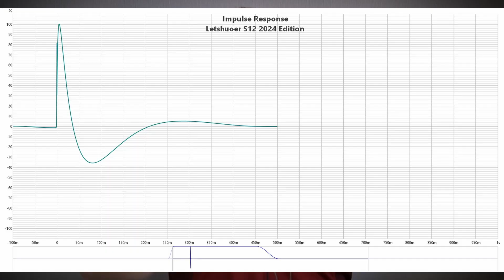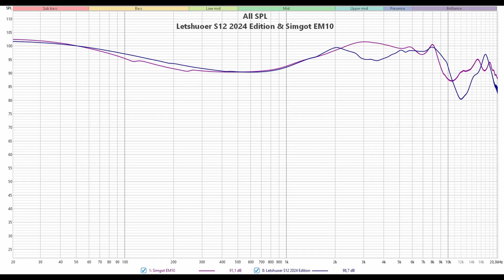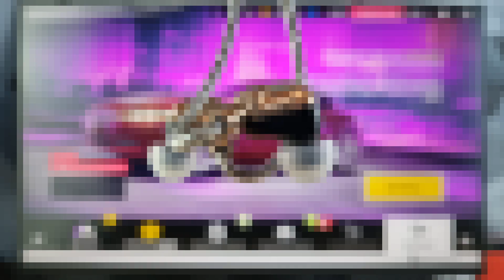Обзор Letshuoer S12 2024 Edition: памятная версия популярных планарных наушников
00:00 - Вступление
01:01 - Комплектация Letshuoer S12 2024 Edition
01:38 - Внешний вид и эргономика
02:04 - Демонстрация посадки Letshuoer S12 2024 Edition
02:32 - Измерения Letshuoer S12 2024 Edition
03:54 - Звучание Letshuoer S12 2024 Edition
08:51 - Выводы

Реклама: ООО «АЛИБАБА.КОМ (РУ)», ИНН: 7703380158, erid: 2SDnjezbh2i

► Letshuoer S12 2024 Edition - это памятная версия известных наушники с 14.8 мм планарным излучателем. Провод у них сменный, с вилочным коннектором 0.78 мм. Импеданс наушников составляет 16 Ом, а чувствительность - 102 дБ.
Компания Letshuoer недавно отпраздновала 8-летие и в честь этого знаменательного события выпустила всего 2024 улучшенных копии своих самых популярных наушников. Назвали модель скромно: S12 2024 Edition. При этом внутри них трудится всё тот же 14.8 мм планарный излучатель, но в несколько модифицированной акустической камере. Обещают улучшенные низкие частоты, более четкие верха и значительный прирост в массе тембров. Будем смотреть и подробно с ними сегодня разбираться.